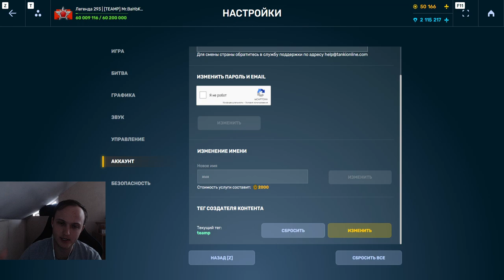ЕГО ЗАНЕРФИЛИ?! ГЕЛИОС НА РИКОШЕТ НАГИБАЕТ ПРОТИВ ТОЛЬКО БЕЗ РЕЗИСТА В ТАНКАХ ОНЛАЙН